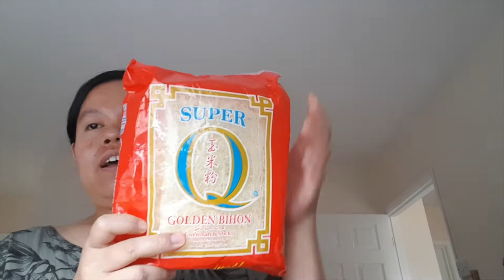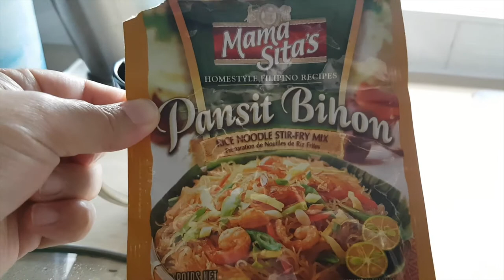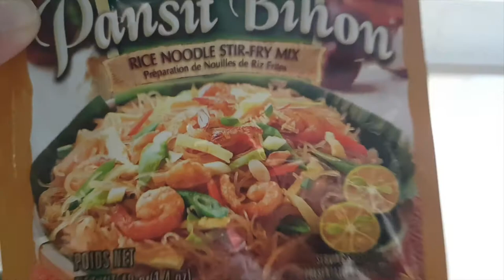Rishia's Recipes | Bihon Guisado with Sardines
Rishia's Recipes brings you this simple but yummy lunch.  Enjoy.